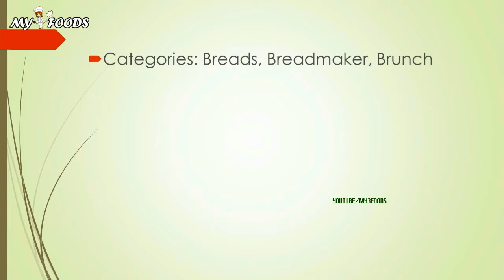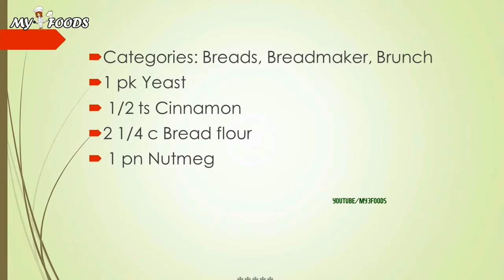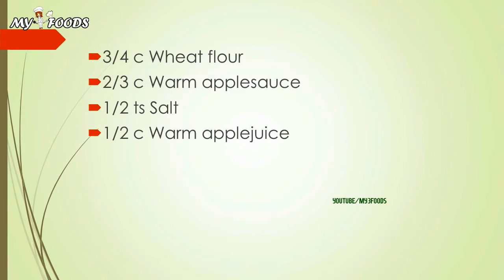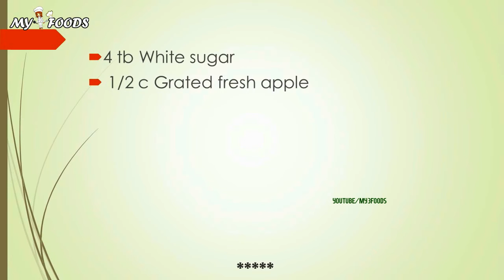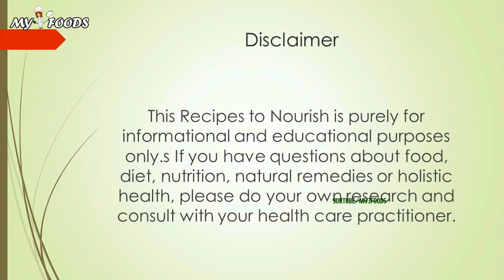Applesauce Bread | RECIPES MADE EASY